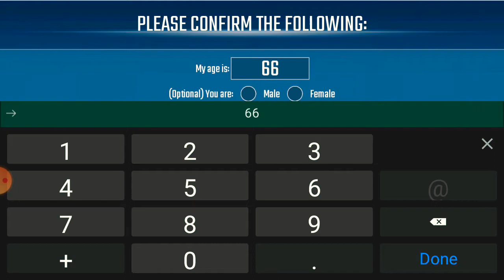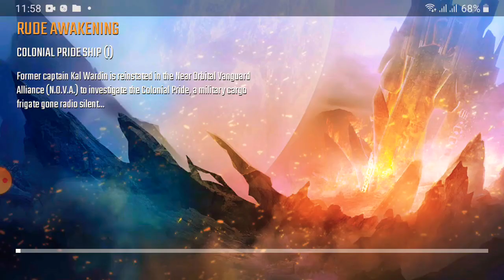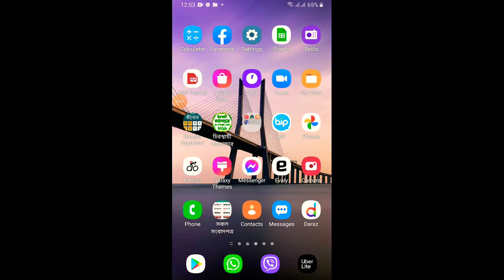nova legacy special episode l episode 3 l many surprise pack 🤩🤩🤩😝😍😍🥰🥰